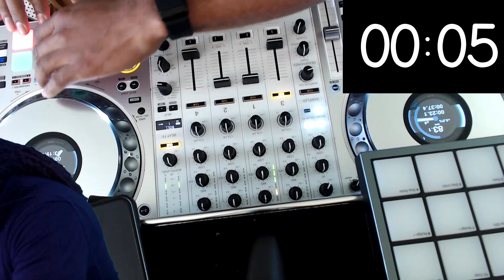DJ Will Gill - Gender Reveal with 30 Second Timer